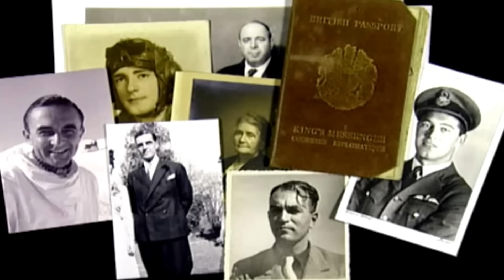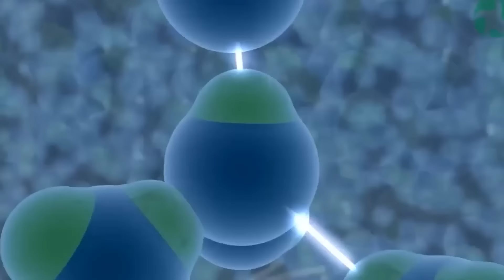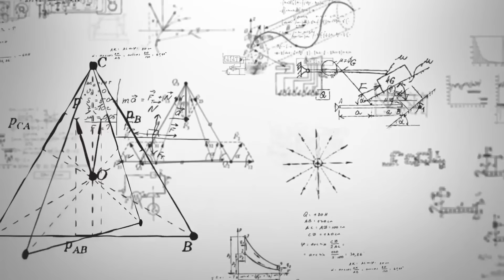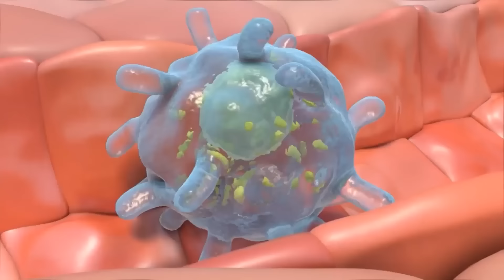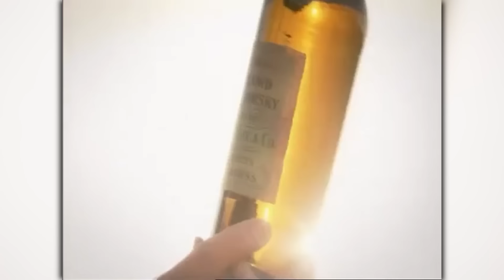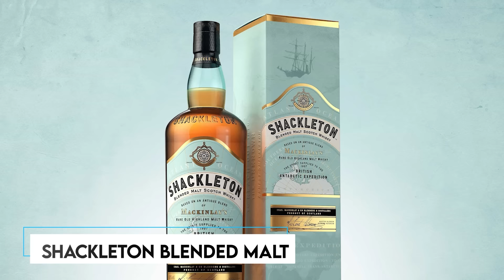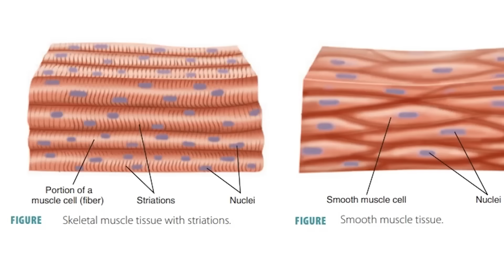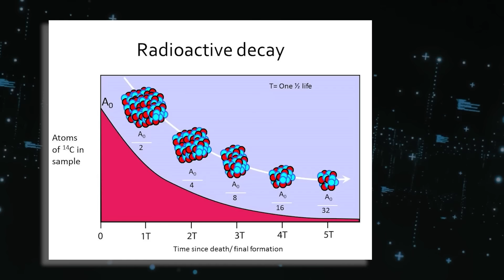What They Discovered Frozen in Ice Shocked the Whole World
20 jaw-dropping discoveries found frozen in ice. Though polar ice caps, glaciers, and permafrost may seem barren wastelands, they contain hidden vaults holding humanity's ancient secrets. As Earth's climate transforms and ice melts, these icy time capsules unveil astonishing discoveries - from lion cubs frozen in time to never-before-seen life forms. Join us as we uncover twenty jaw-dropping finds perfectly preserved in the ice..